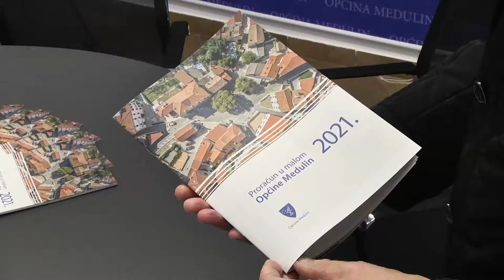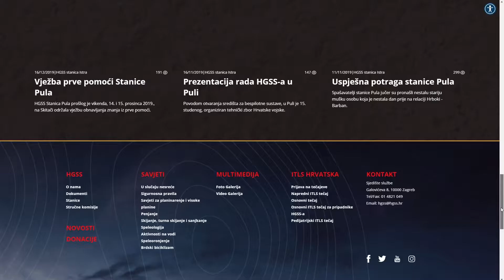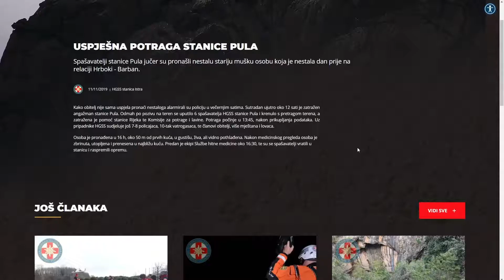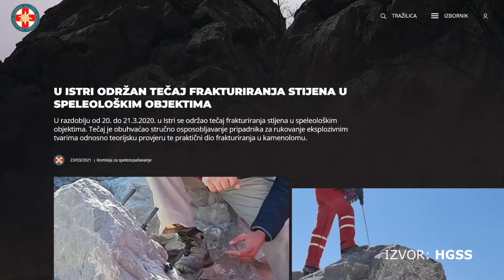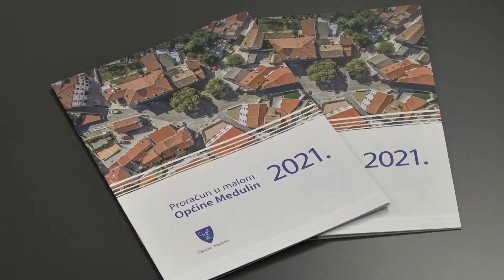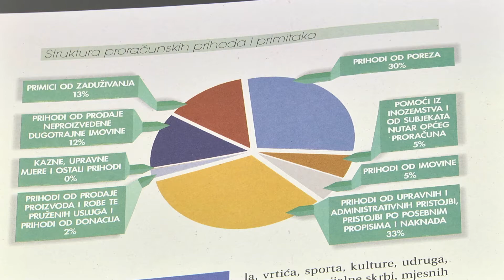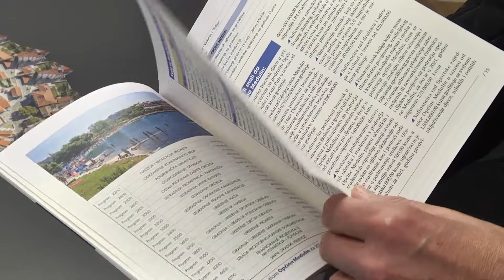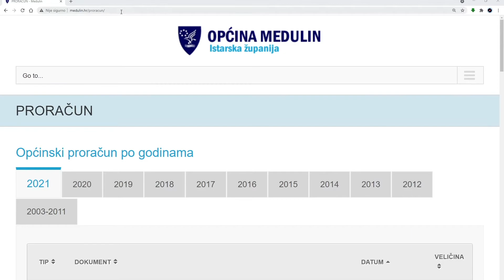Medulinska kronika 01.04.2021.